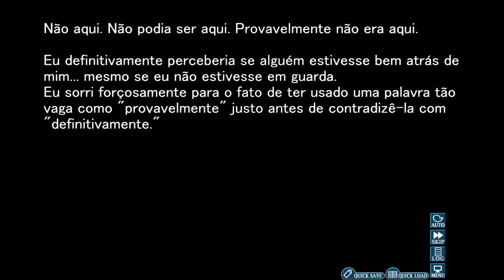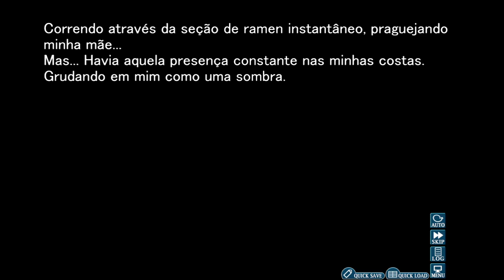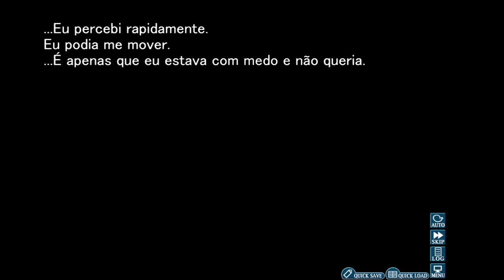Higurashi no Naku Koro Ni - Onikakushi-hen - Dicas 11 - PT BR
00:00 = Dupla Personalidades?
01:52 = No Seventh Marth

Higurashi When They Cry - Onikakushi-hen (Abducted by Demons Arc)

"Bem-vindo ao mundo de Higurashi no Naku Koro ni. O arco Onikakushi é o convite de abertura para este mundo. Não seja duro consigo mesmo, apenas aprecie ao máximo a vida em Hinamizawa.

A dificuldade é extremamente alta, mas eu espero que você aprecie a recompensa."

Gameplay sem comentários e jogado totalmente no auto-mode, com intuíto de ajudar quem não pode ou não tem condições de jogar esse jogo. Não irei garantir que todo dia tenha vídeo, porém darei meu máximo para tentar trazer tudo dessa obra maravilhosa.